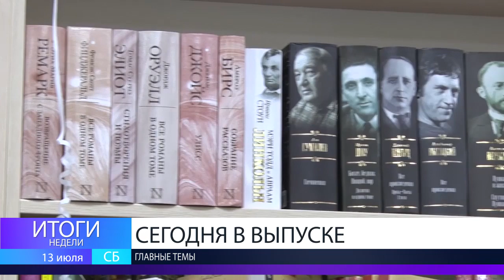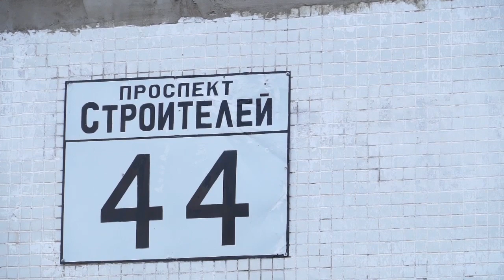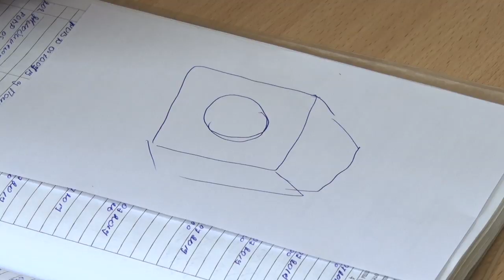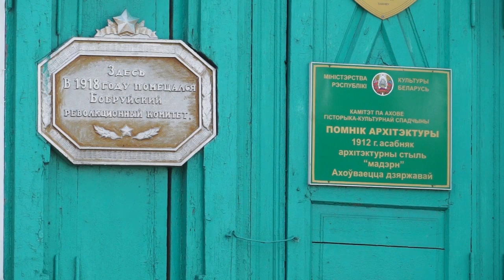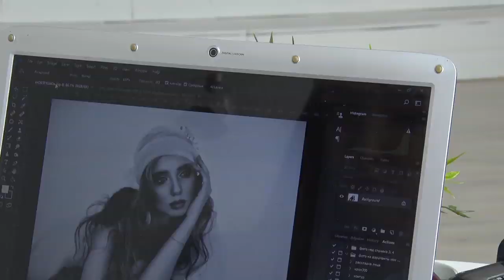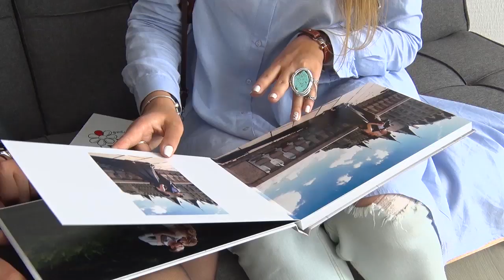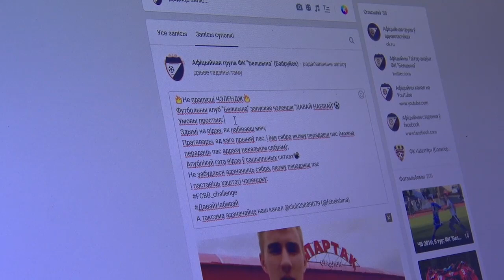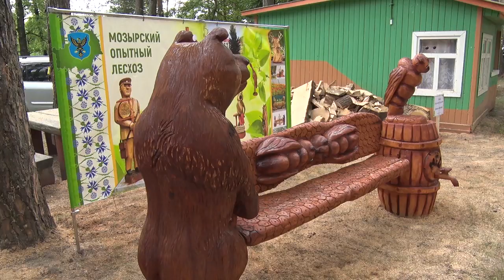ИТОГИ НЕДЕЛИ 13 07 2019 hd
Зеленый змей!  Сколько белорусов страдают от алкоголизма и как уйти от зависимости?
Город на снарядах. В Бобруйске обнаружили 3 боеприпаса времён Великой Отечественной.
Особенное место на туристической карте Беларуси! На что посмотреть в городе на Березине?
Удачный кадр или снимок, сделанный в нужный момент?! Во всем мире накануне отметили день фотографа.
«Я БЕЛАРУСКАМОУНЫ». В Бобруйске прошла уникальная встреча с носителями языка.
Чудеса перевоплощения! В Бобруйском районе прошел республиканский конкурс-пленэр резчиков по дереву.